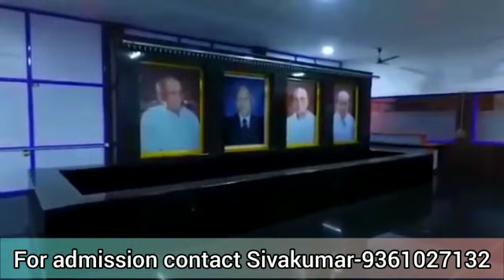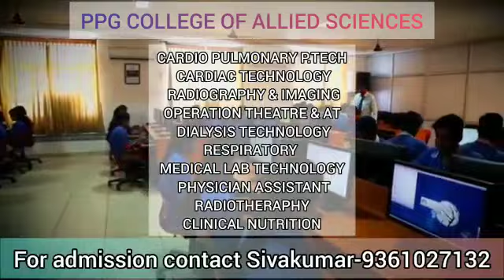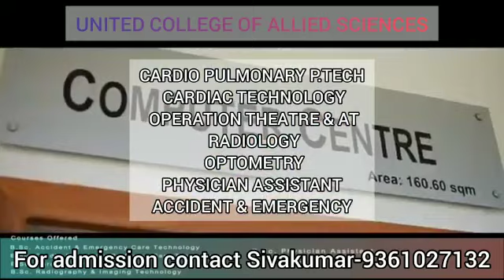coimbatore allied health colleges